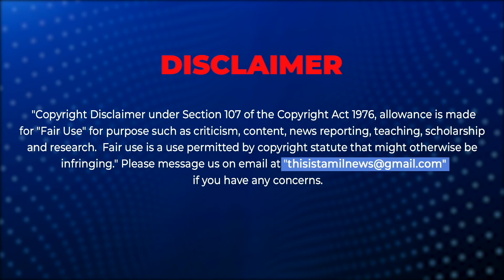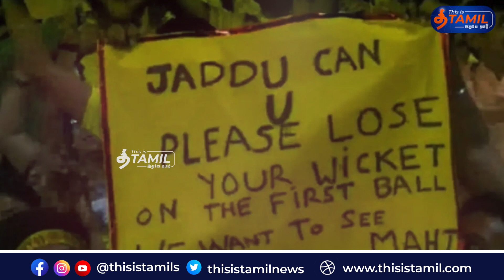சென்னை ரசிகர்களால் மனமுடைந்த ஜட்டு போட்ட ட்வீட்!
Jadeja's replay to Dhoni fans! jadeja cskvsgt csk ipl2023 iplplayoff @chennaiipl @gujarattitans